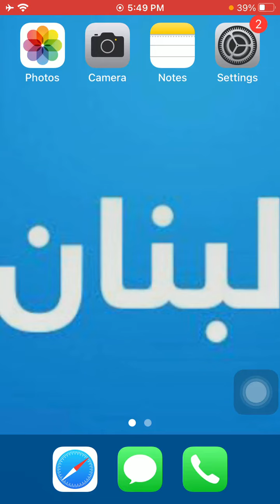رقم سفارة نيجيريا فى لبنان